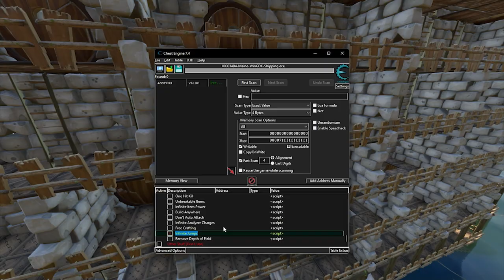My New Favourite Grounded Mini Game - TURRET WARS!!!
Welcome back to a brand new grounded game mode. The Mini Games!!
I have created my very own minigames in grounded filled with Bug Challenges, Puzzles, Mazes & Races, to all be taken on by my two contestants: Marcus & James. They will go head to head to see who will win the Grounded Mini Games.

Chapters:
Intro: 00:00
Fort Wars Intro: 00:58
Grounded Over Powered Bombs: 01:42
Vertical Maze Start: 02:42
Inside of the Maze & Raging: 03:13
Rise and Fall of Fatcus the Brave: 05:10
Winning & Conclusion: 06:40
Saddest Moment in Grounded History: 07:03
Outro & More Videos: 07:50

The second & third mini games will see the players take of grounded first ever vertical maze as well as battle it out in forts with pebblet turrets. The maze consists of ladders and doors taking the players all over in a quest to find the top & the fort wars consists of (obviously) two forts constructed exactly the same with turrets, bows, arrows and bombs. The first to destroy the others fort wins.